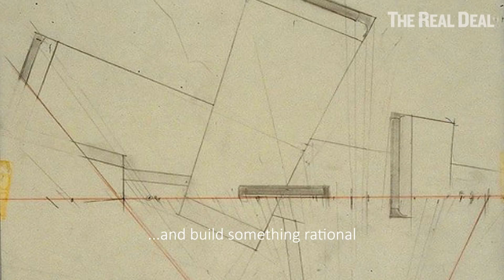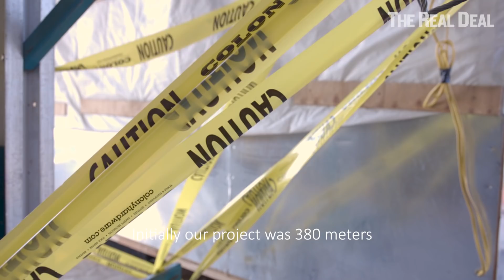53W53: Jean Nouvel's "New York" Building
Jean Nouvel, the French starchitect behind 53 West 53rd discusses his journey designing the building. He wanted the tower to be synonymous with New York City, to be a building that couldn't easily be slipped into another skyline.

Producer/Editor/Cinematographer: Jhila Farzaneh
Production Assistant: Ben Heitmann